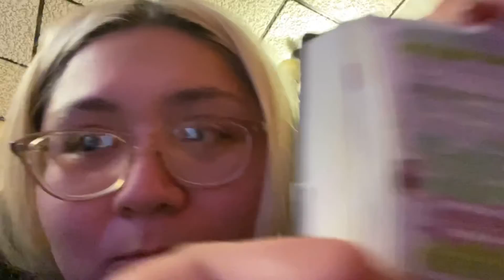Christian Fellowship @ Jalapeños on 1/2 After Worship Sesh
Food, fellowship, bible talk

Jesus Christ is our Lord and Savior.
IG | SC | TikTok | Twitter
yamaloByGod